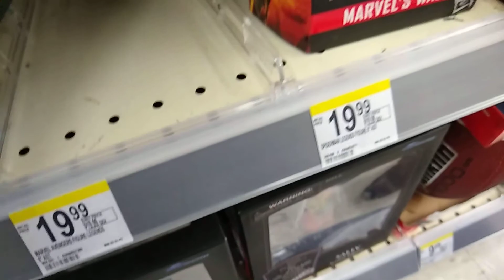토이헌팅 part 2(월그린스)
아쉽게도 대니는 끝내 보이질 않더군요 ..